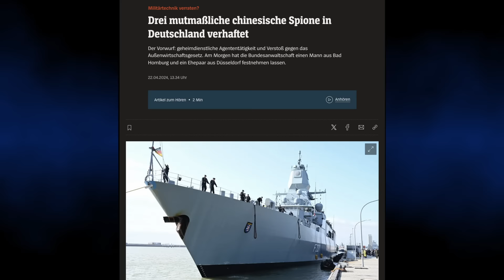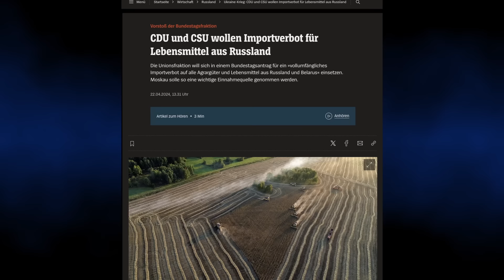ВЗРЫВЫ в Берлине и Гамбурге. Скандал в Германии. В Польше начались проблемы. Новости сегодня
Новости Германии сегодня:
1. В ГЕРМАНИИ ПРОИЗОШЛО. ВЗРЫВЫ В БЕРЛИНЕ И ГАМБУРГЕ.
2.ТЕРАКТ В ИЕРУСАЛИМЕ СОРВАЛСЯ. У НАПАДАВШИХ ЗАКЛИНИЛ АВТОМАТ
3. В ГЕРМАНИИ НОВЫЙ ШПИОНСКИЙ СКАНДАЛ. ТРИ НЕМЦА ШПИОНИЛИ В ПОЛЬЗУ КИТАЯ
4. НЕМЕЦКАЯ ОППОЗИЦИЯ ЗА ПОЛНЫЙ ЗАПРЕТ. ЗАПРЕТ ПРОДУКЦИИ ИЗ РФ И БЕЛОРУСИ
5.БУМЕРАНГ ПОЛЬСКИМ ФЕРМЕРАМ ОТ УКРАИНЦЕВ. ПОЛЬСКИЕ ФЕРМЕРЫ БЬЮТ ТРЕВОГУ. НАЧАЛИСЬ СЕРЬЕЗНЫЕ ПРОБЛЕМЫ